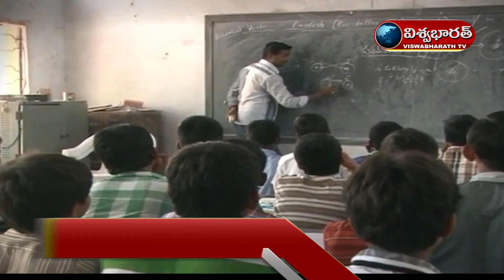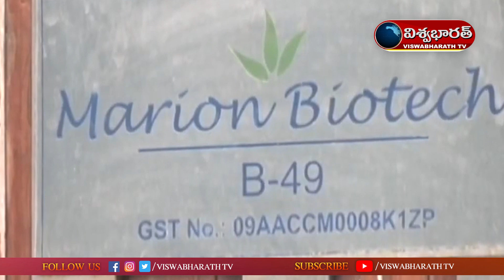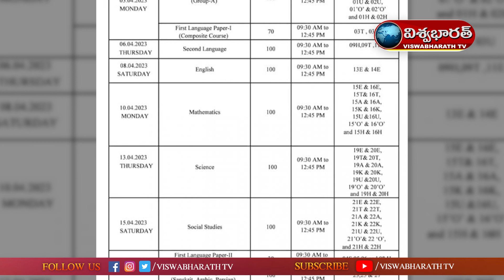NEWS BULLETIN VISWABHARATH TV - 30/ 12 / 2022 | 7 : 00 PM